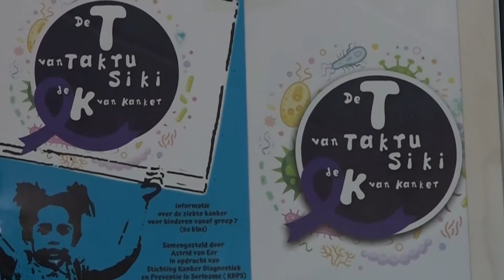18 02 2022 Workshop over kankersoorten moet helpen taboe te doorbreken